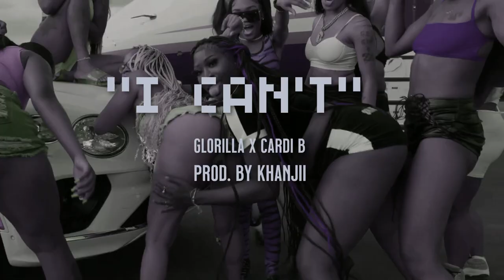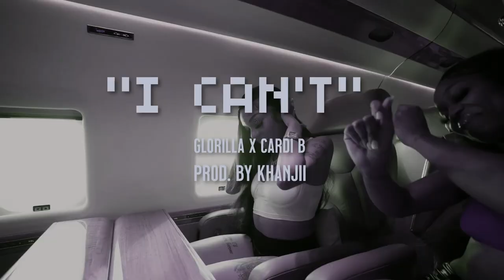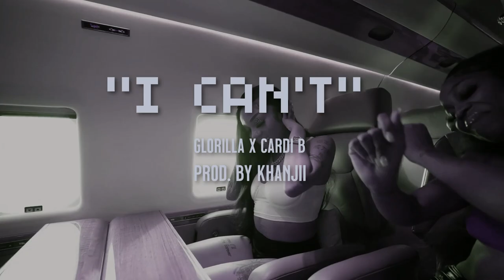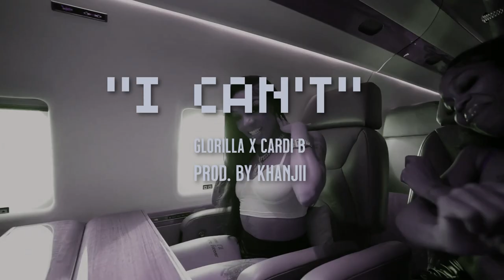[FREE FOR PROFIT] |Glorilla|Cardi B| "I CAN'T" |PIANO TYPE BEAT|Glorilla Type Beat 2022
IF YOU WANT TO USE THIS BEAT FOR NON-PROFIT JUST TAG ME @PROD.BY KHANJII

BPM: 160

Hmu if you want to purchase this beat
More details will be shared in dms